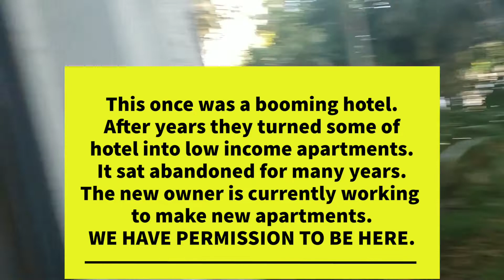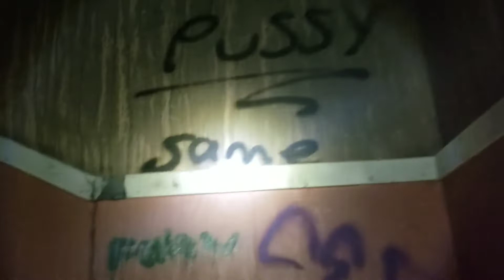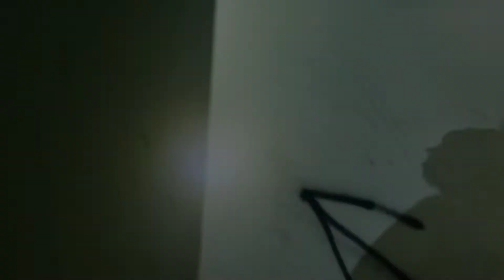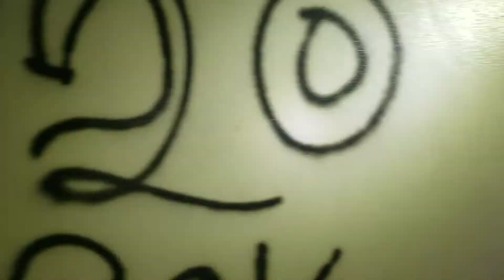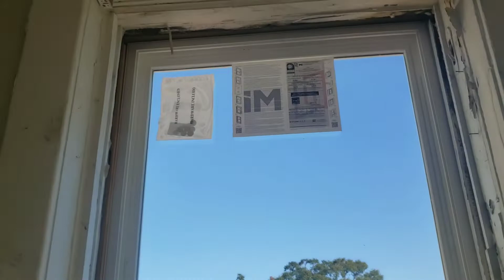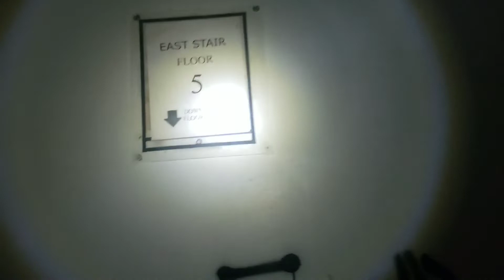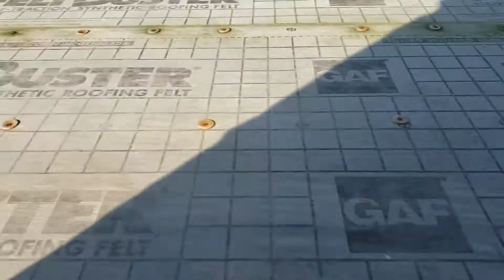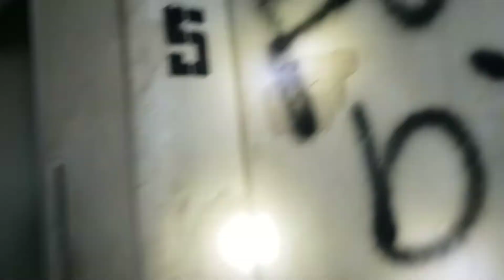What happen here? ❣❣❣ OLD HOTEL EXPLORE 🏨 Soon to be apartments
We found this old hotel that is now being renovated into apartments.Built-In the Late 1920's
This hotel has gone through some transitions. From once a booming hotel to sitting for many years empty and abandoned. Now the new owners are fixing it up and making apartments.

 This hotel has a sad history in the '90s a young man threw his girlfriend/fiance that was pregnant off of the 3rd-floor fire escape balcony. They both passed away. He was convicted.
Join us on our explore.

Kevin and Apryl Grace are urban explorers who love documenting abandoned, historical and haunted locations. And sometimes we document nature, festivals, and our crazy regular lives. We are so excited to share all of our crazy adventures with everyone!